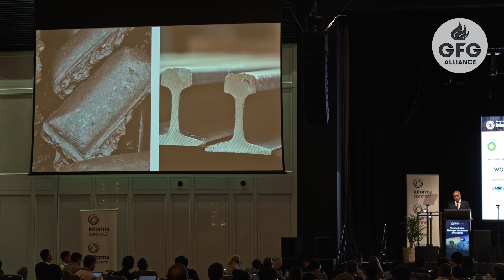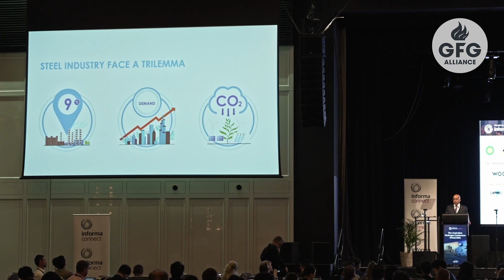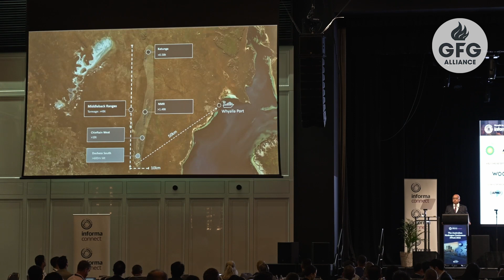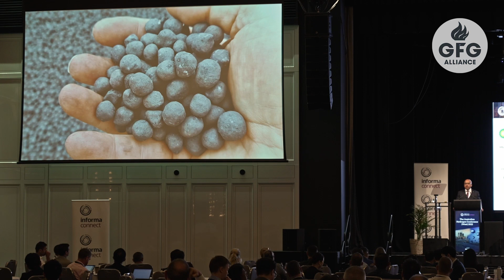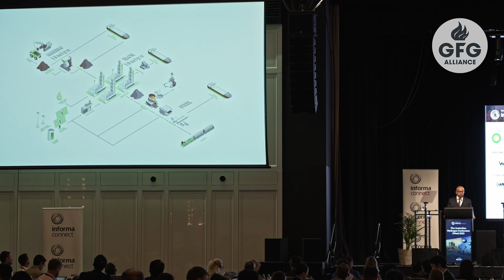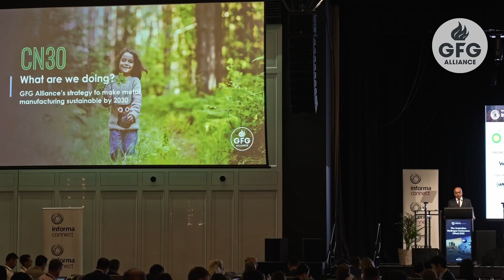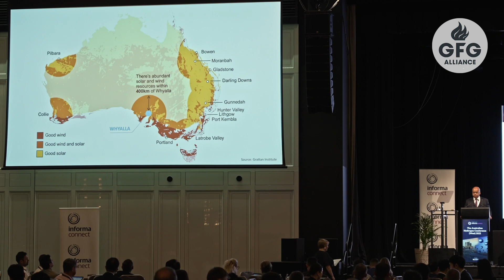Perth Australian Hydrogen Conference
Sanjeev Gupta, Executive Chairman of GFG Alliance and LIBERTY Steel Group, shares his views at the Australian Hydrogen Conference, Perth on strategies to eliminate the dependence on fossil fuels to make steel, and how Australia can become a world leader in a new, clean hydrogen economy and a global hub for GREENSTEEL.